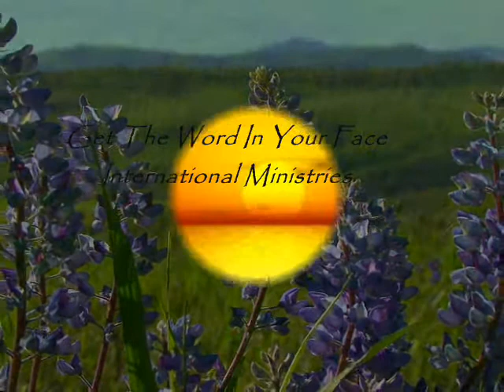Stunted Growth - Works Before Faith Pt 6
Martha has much concern for the church and wants to hurry to get things done properly, but she has neglected what's necessary her refreshing, her drink, her daily bread, her relationship with Jesus Christ the Word of God.  Luke 10:38-42

How is your relationship with Jesus? Are you concerned about many things, Are you listening for him? Will Jesus find faith on his return or works?

Part 6 Motive and strength comes from God when we yield our heart to him daily we receive power. Jesus knows what's needed this hour. Be still and know that he is God.